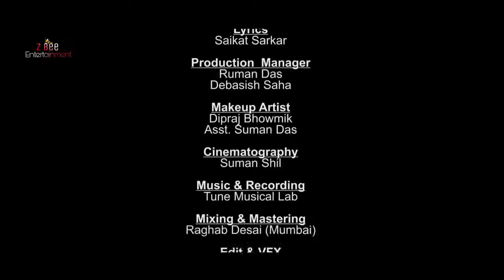দুর্গা পুজোর সেরা গান _ দশভুজা মা দুর্গা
দশভুজা || রুপংদেহি জয়ংদেহি যশদেহি

song info::
title: রুপংদেহি জয়ংদেহি যশদেহি
Cast: Soniya Debnath, Dipraj Bhowmik, etc.
singer: Pithwiraj Saha Ft. Purabi Chakraborty
Lyrics: Saikat Sarkar
Music & Recording: Tune Musical Lab
Z Bee Entertainment Presents

.many more.